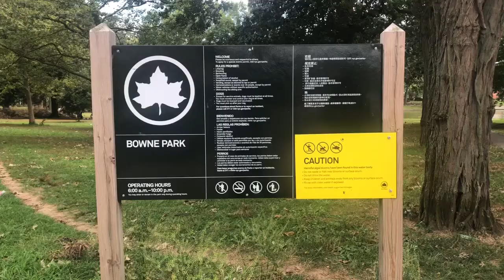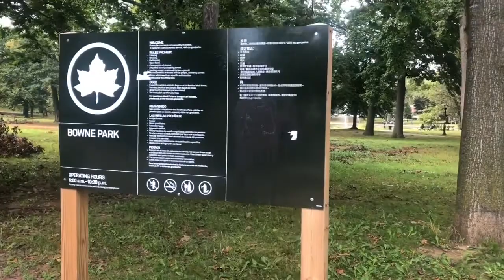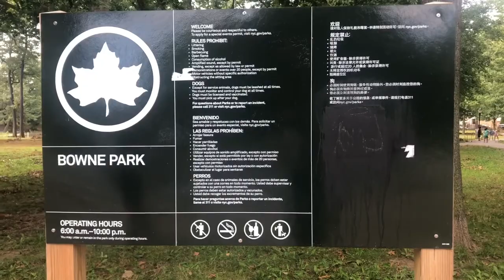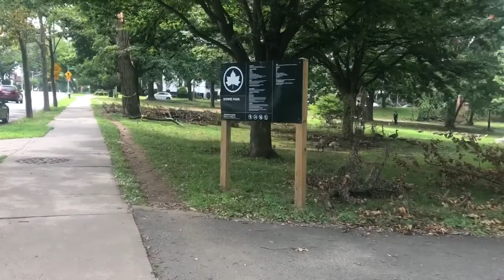Walk Through Bowne Park, Flushing, Queens, NY. August 14th 2020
Queens Parks Series #2- Bowne Park, Flushing Queens NY , Pond with geese, ducks , turtles. Bocce Courts, playground with sprinklers. Check out interesting facts about Bowne park